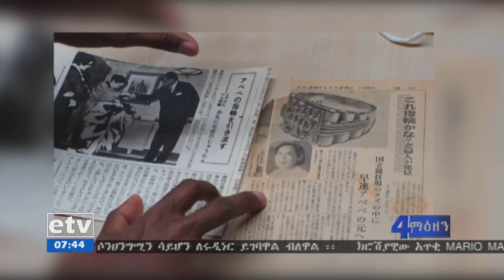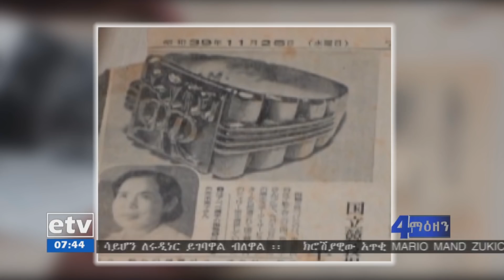በጃፓን ኦሎምፒክ ወቅት የጠፋው የአበበ ቢቂላ ቀለበት ከ50 አመት በኃላ ለቤተሰቦቹ ተመለሰ